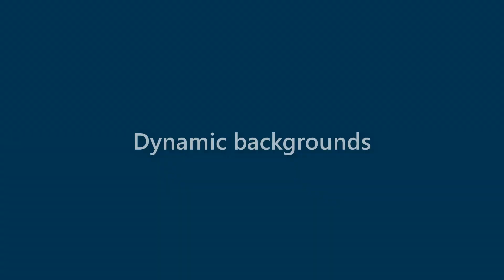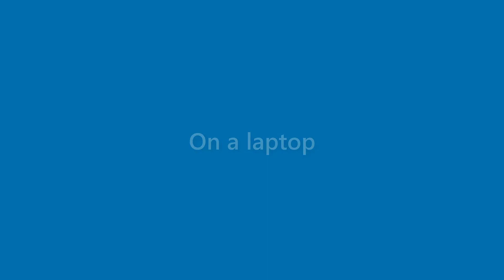Maurice Black - appearance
Name Look - Maurice Black - appearance. In this video we present "Maurice Black" name look and feel in various scenarios.
This video will cover:
How does "Maurice Black" look as a personal letterhead?
How does "Maurice Black" look on a business card?
How does "Maurice Black" look on a computer/laptop screen?
How does "Maurice Black" look with different background colors?
How does "Maurice Black" look with various fonts?